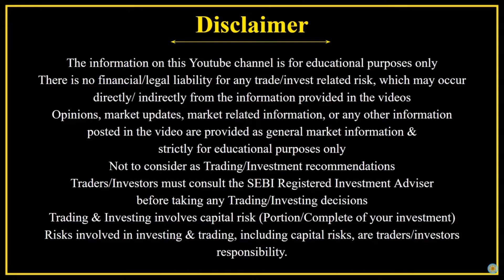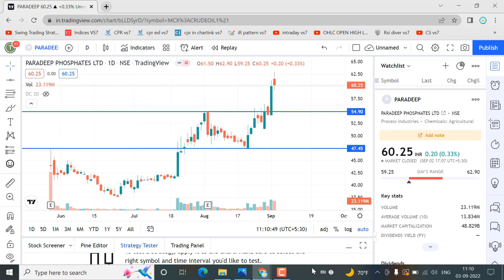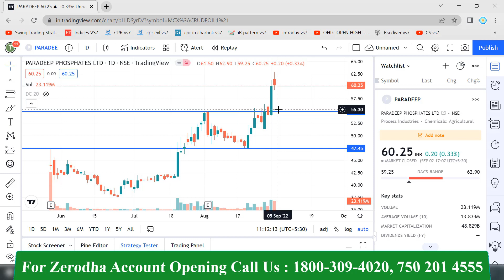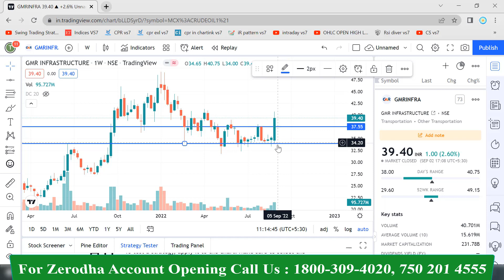“2 Stocks”நல்ல Breakout இல் இருக்கிறது நீடிக்குமா ? | Sep 2022 | Breakout Analysis..!!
1. CAMARILLA-வை Intraday Trading-இல் பயன்படுத்துவது எப்படி ?
    CAMARILLA PIVOT TRADING METHODS !!

2.How to Identify Support & Resistance Levels with 5 ways | Support & Resistance in Tamil

3.எப்படி Intraday-ல் FIIs & DIIs ஐ பின்பற்றி Successful Trade செய்வது ?

4.95% Traders-ற்கு தெரியாத Intraday வியாபார ரகசியம் Part -2 !!

5.Trend Strength ஐ வைத்து எளிதாக BUY, SELL Signal ஐ கண்டுபிடிப்பது எப்படி ?
   Trading Secrets !!

6.நாளைய Market Trend - ஐ முன்கூட்டியே கணிப்பது எப்படி ?
   CPR Strategy in Tamil | Jun 2021

7.Trend Reversal - ஐ கண்டுபிடித்து Trend - டோடு Trade செய்வது எப்படி ?

8.Market Structure - ஐ கண்டுபிடித்து trade செய்வது எப்படி ? / June 2021

09. இன்றைய Market Trend ஐ கண்டுபிடிப்பது எப்படி ? | How to find Market Trend for the  day ?

10. 95% Traders-ற்கு தெரியாத Intraday வியாபார ரகசியம் !! | Trading Secrets in Tamil

Zerodha Partner Trichy
Zerodha Partner Ooty
Zerodha Tamil Support
Zerodha Tamil Nadu Support
Zerodha online account opening documents,
Zerodha online account opening explain in Tamil,
Zerodha online account opening in Tamil nadu,
Zerodha Online Account Opening in 5 Minutes,
Zerodha 2021 Tamil Nadu

Share Market Updates Tamil
Share Markets in Tamil
Stock trading Tamil
Intraday Tamil
Intraday stock trading Tamil
Trading strategy Tamil
Technical trading Tamil
Intraday strategy Tamil